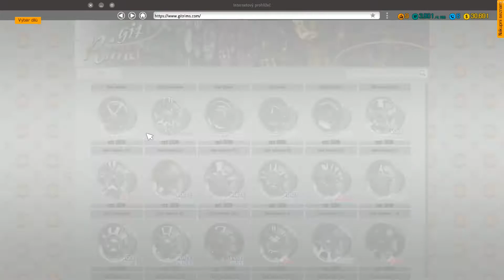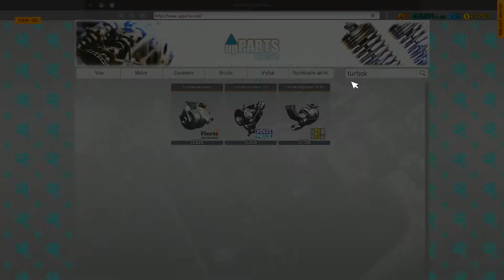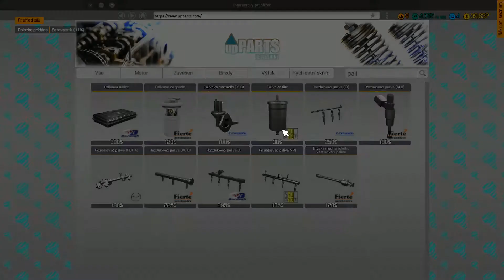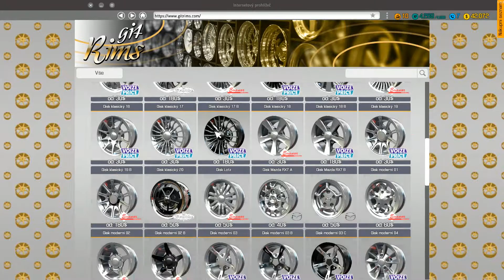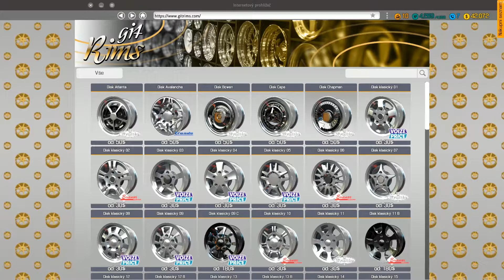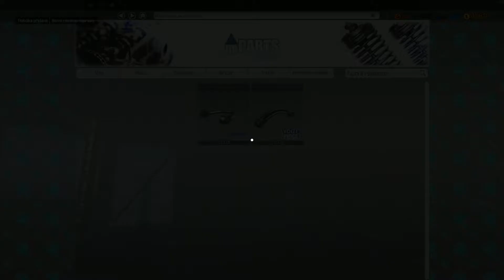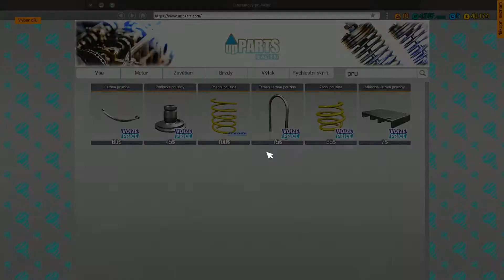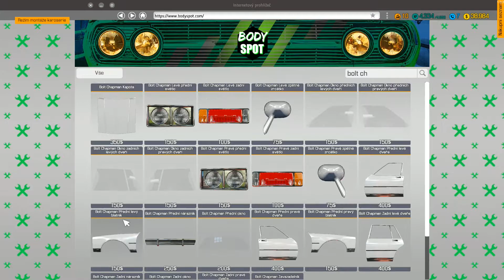Car Mechanic Simulator 2018 | CZ/SK | #10 | Oprava Chevroletu Impala 1981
Intro/Outro: SuitBoy
Český Let's Play / GamePlay
Editace videa: Camtasia Stidio 8/Adobe Premiere Pro/Movie Maker
Natáčecí program: Action, Fraps, ShadowPlay, Dxtory, Bandicam